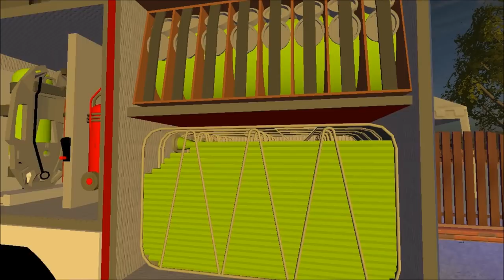[LS17] Einsatz in Mönchwinkel V2 #09 | Brennt Weihnachtsbaum in Wohnung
Am frühen Weihnachtsvorabend wurden die Feuerwehren aus Mönchswinkel und Umgebung zu einem brennenden Weihnachtsbaum alarmiert. Ursache des Brandes waren echte Kerzen auf den Baum, blitzschnell stand er in Vollbrand und steckte ebenso die komplette Wohnstube in brand. Weihnachten ist für die Familie nun zum Albtraum geworden.